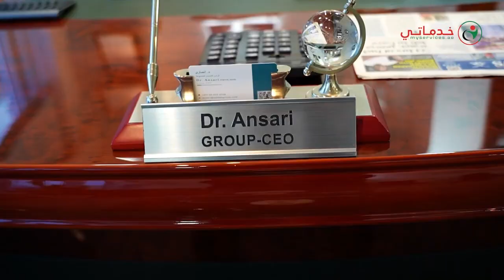🤝 Met the Remarkable CEO of Adeeb Group - Dr. Ansari! 🌟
I recently had the incredible opportunity to sit down and chat with Dr. Ansari, the visionary CEO of Adeeb Group. Our conversation was nothing short of inspiring, and I'm excited to share this memorable experience with all of you.

In this video, I'll take you behind the scenes of our meeting, where we discussed leadership, business insights, and the future of Adeeb Group. Dr. Ansari's wisdom and expertise left a lasting impression on me, and I can't wait to pass on the knowledge I gained during our time together.

Join me on this journey as we dive into the highlights of our conversation, and discover the valuable insights I gained from this exceptional encounter.

🏭🔧⚡ Explore a diverse range of offerings tailored to your needs. From top-tier Oil & Gas Fields Supplies to precision-engineered Scaffolding & Piping Materials, we deliver quality that fuels progress. Discover a world of Electrical & Accessories, along with Tools & Project Consumables that empower your endeavors. Equip yourself with premium Fire Fighting Equipment for safety that's second to none.

Our expertise extends beyond products – delve into our Business Consultancy & Vendor PQ services, trusted by ADNOC-ADWEA. Navigating your success, we offer seamless Golden Visa Services, ensuring your journey is as smooth as it is rewarding.
Unleash the potential of Digital Solutions & Brand Strategy, and harness the power of modern marketing through our digital prowess. Immerse yourself in captivating Video & Animation, where creativity knows no bounds. Elevate your projects with VFX/DI that captivate the eye.

Dive into the world of Programming & Tech Media Production, where innovation takes center stage. Together, we're shaping industries, creating opportunities, and illuminating pathways to success. 🚀🌟